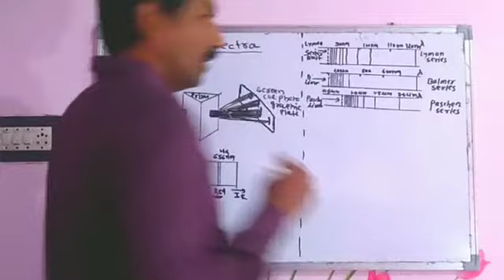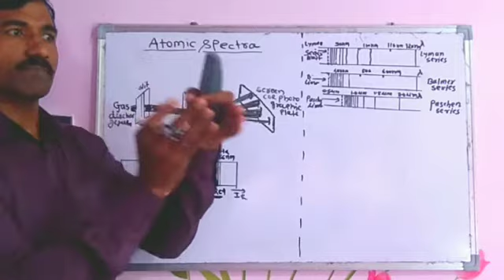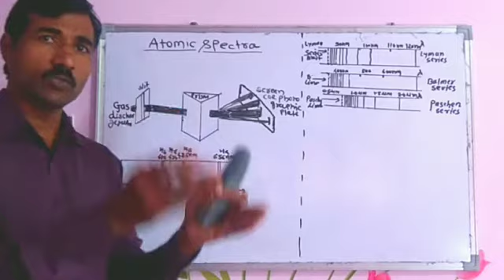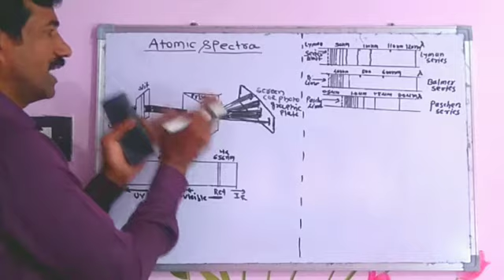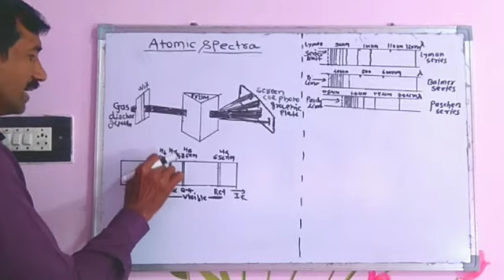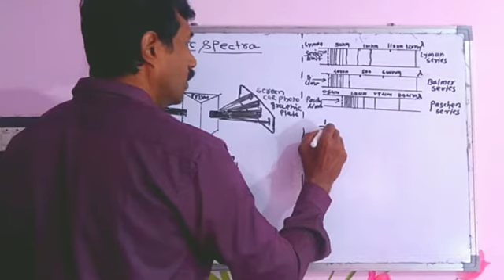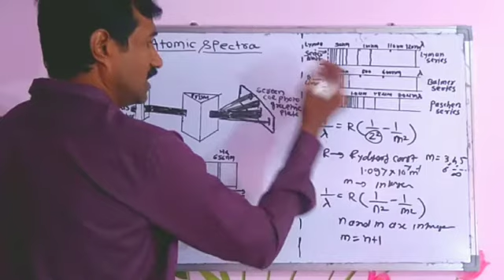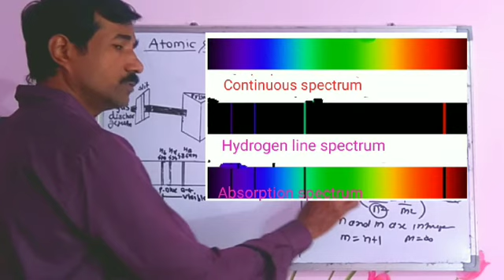|Atomic Spectra- Continuous, Emission, Absorption spectrum| class 12th( Physics) Maharashtra Board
Atomic Spectra- Continuous, emission and absorption spectrum| class 11 th, class 12 th physics MaharashtraBoard | Equinox physics by Mahendra Badukale sir|

Hi dear students and user's I am Mahendra Badukale sir
This video consists of detail information about Atomic spectra , continuous spectra emission spectra , Absorption spectra with diagram ,Balmer empirical formula , Lyman series, paschen series with diagram

continuous spectrum , emission spectrum , absorption spectrum , atomic line spectra for hydrogen atom, emission , absorption spectrum of hydrogen atom, spectral series - Lyman , Balmer, paschen series, spectral series class 12 Physics, spectral series of hydrogen atoms class 12, Equinox physics by Mahendra Badukale sir, Atomic spectra class 12 MaharashtraBoard
About the channel: aim of this channel is to provide easy and simple teaching of physics for needy students thank you so much you tube to encourage me ♥️